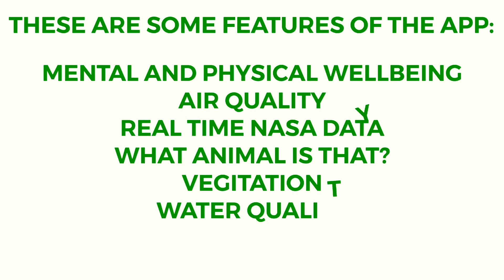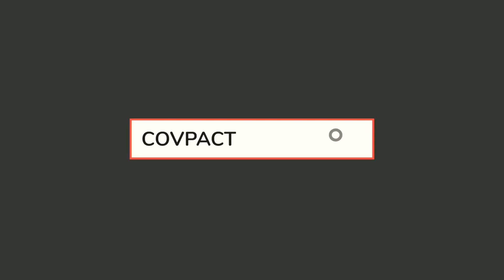COVPACT (full version)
FACEBOOK: MEGHA Wijewardane - Space & Aviation Activist - Home ... › Science--Technology---Engineering
Due to the COVID-19 pandemic, protected areas and other forms of wilderness areas (e.g., arboretums, beaches, parks, marine monuments) have been closed worldwide. Your challenge is to lead the effort to examine any potential impacts of reduced human traffic in such local protected natural environments.
Due to the COVID-19 pandemic, protected areas and other forms of wilderness areas (e.g. arboretums, beaches, parks, marine monuments) have been closed worldwide. These closures have limited hiking, swimming, sports, and other social activities at these locations.

What do you think are the effects of reduced human traffic in these forests, parks, and beaches? Would there be a reduction in erosion and other forms of land degradation, or a change in water quality? Would there be a change in the behavior of land and marine life, and/or perhaps an increase in growth of invasive or harmful species?